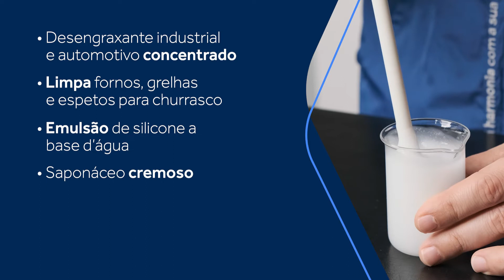Prime BHL 105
Álcool Etoxilado.
Surfactante não iônico de alto desempenho para formulações tecnológicas.